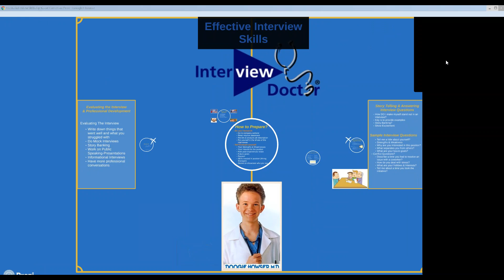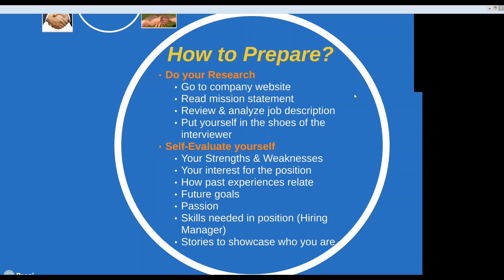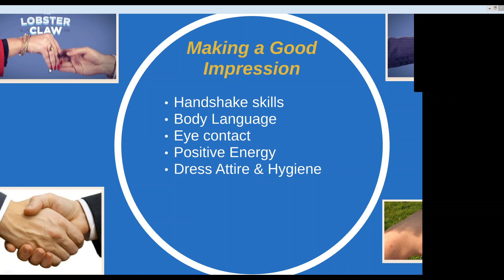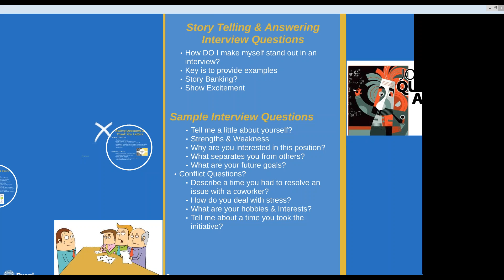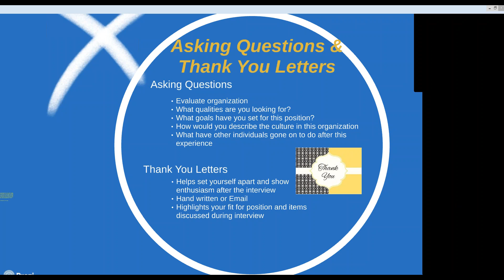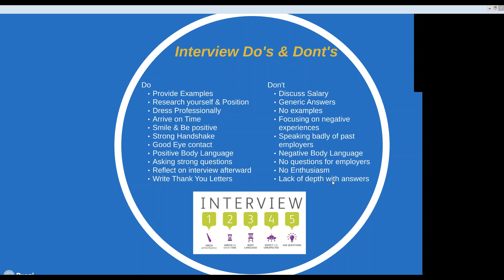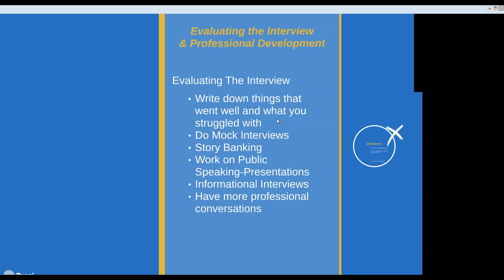Effective Interview Skills Webinar